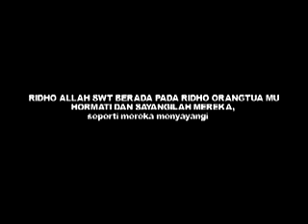Allahu Akbar - Al Fatihi Vol.4 - Reza Adnan Ubaidillah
Kumpulan lagu sholawat simtut duror qashidah nashed akustik sholawat modern murottal suluk az zahir group pekalongan habib ali zaenal abidin.
Sharing Sholawat Bersama Syubbanul Muslimin Group
Sholawat Terbaru Alfatihi - Thobali - Zahrul Afi

TUNGGU KARYA SELANJUTNYA.